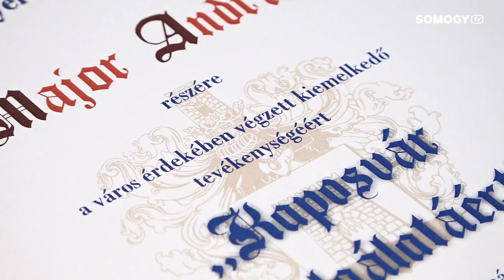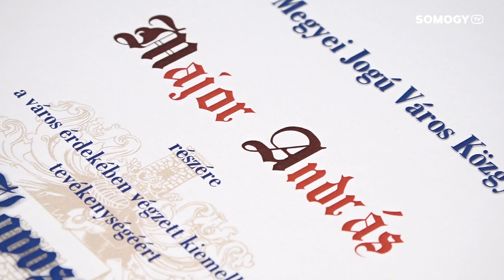Somogy TV - Mottó - 2023.05.04.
Kaposvár szolgálatáért kitüntetést vehetett át Major András, a Kaposvár Helyőrségi Zenekar vezetője pár hónappal ezelőtt. A karmester számára nincs megállás, a zenekar mellett színházi produkciókban dolgozik és tovább is képzi magát. Mindezekről is mesélt stábunknak. A vele készült beszélgetést láthatják most.